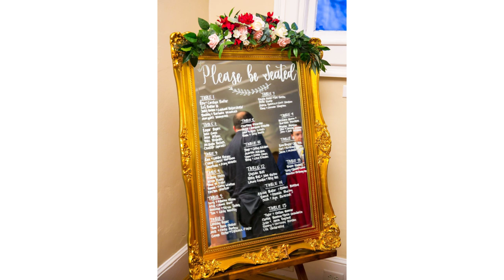Jordan and Jeff's Wedding